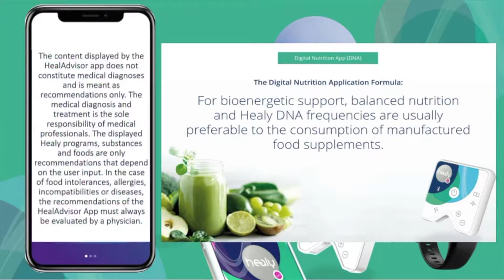Healy's Digital Nutrition App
𝗪𝗛𝗔𝗧 𝗜𝗦 𝗛𝗘𝗔𝗟𝗬? Healy is a medical device for the treatment of chronic pain, fibromyalgia, skeletal pain and migraine as well as for the adjuvant therapy of mental illness such as depression, anxiety and associated sleep disorders. By introducing currents into the body, Healy is designed to bring the cell voltage back into the healthy (physiological) range.

𝗙𝗥𝗘𝗤𝗨𝗘𝗡𝗖𝗬 𝗧𝗛𝗘𝗥𝗔𝗣𝗬: The voltage potential, i.e., the difference between the voltage inside the cell and the voltage between the cells, is responsible for healthy (physiological) cell metabolism. this mechanism explains why frequencies can be applied for many different purposes and disorders.

Frequency applications have been developed over decades of research by practitioners and scientists. The safety of this method has been proven by many studies and decades of experience, which have been confirmed by thousands of applications from our own practitioners.